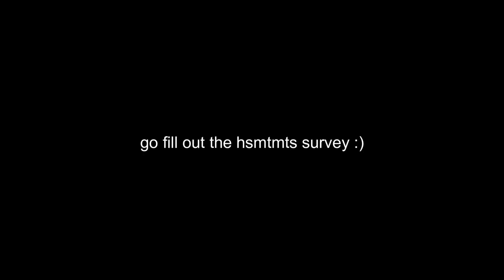madison once said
content surveys!

playlists that slay
- HSMTMTS